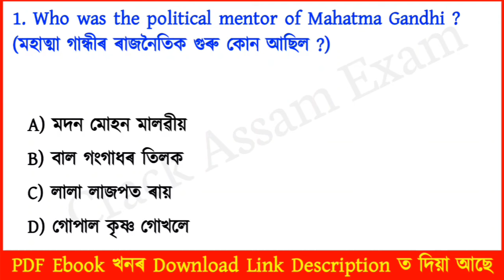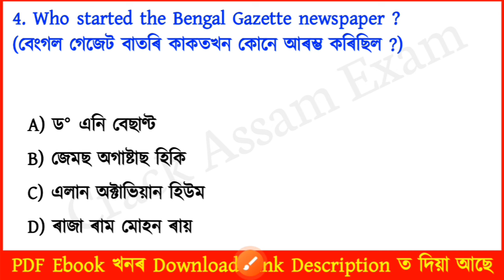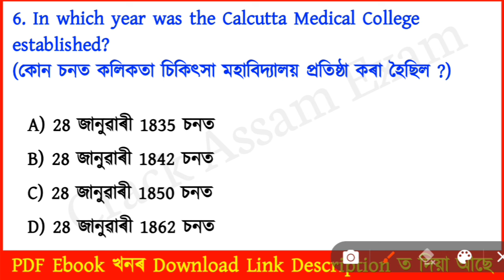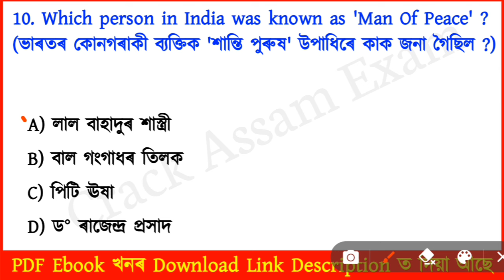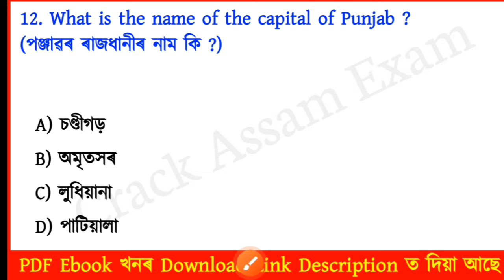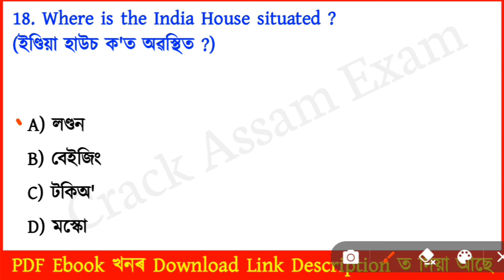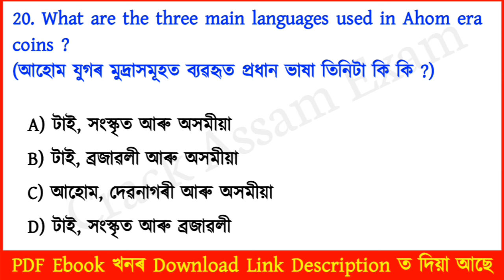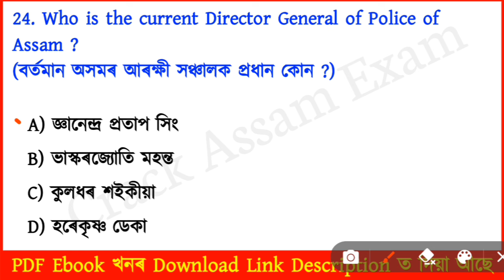ADRE 2.0 Exam || Grade III and IV GK Questions || Assamese GK Questions and Answers for ADRE Exam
ADRE
ADRE grade 3 question paper
ADRE exam
ADRE 2.0 exam date 2024
Assam grade iii social studies ak question answer
Assam Police AB UB Exam 2024
Assam Police SI Exam 2024
Crack Assam Exam